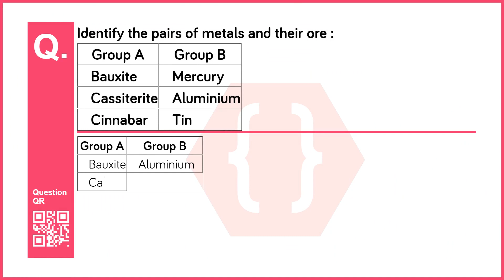Identify the pairs of metals and their ore. | Metallurgy | Science I | 10th | Maharashtra Board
Chapter no: 8
Chapter: Metallurgy
Subject: Science I
Standard: 10th  (Maharashtra Board - English Medium)
Question No: 3
Question: Identify the pairs of metals and their ore.